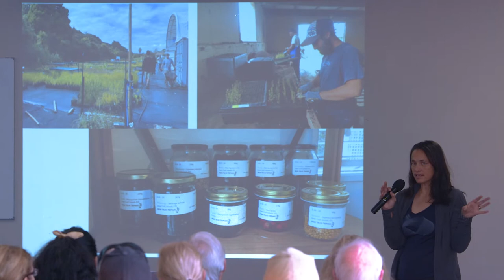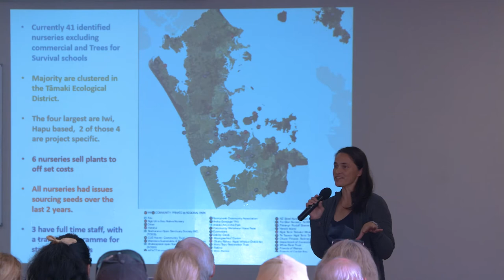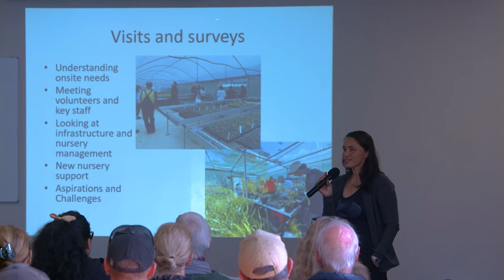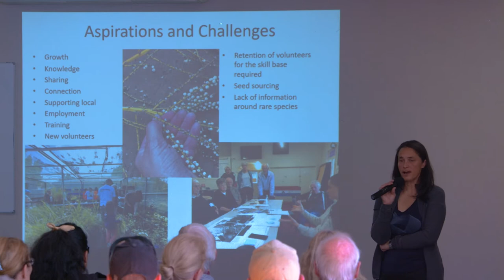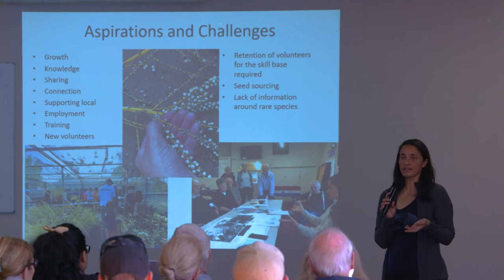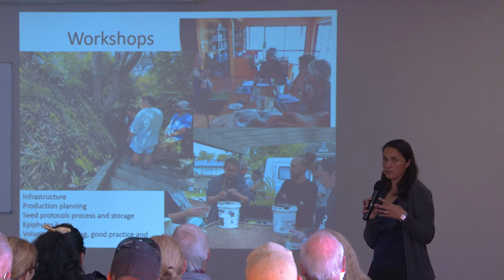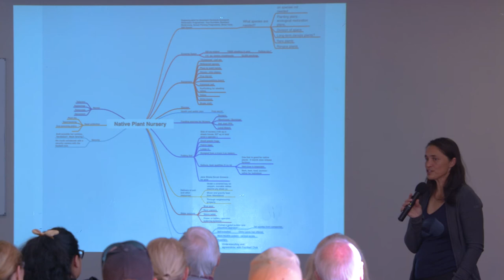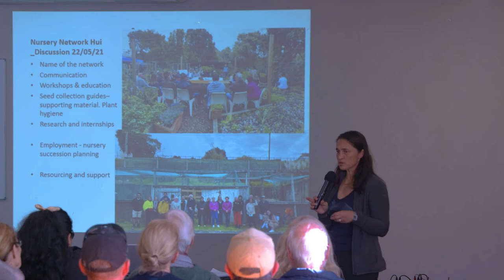An introduction to Tāmaki Makaurau / Auckland’s iwi, hapu & community nursery network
Presented by Charmaine Bailie, Director, URU Whakaaro Ltd. May 2021.
This is a recording of one of three presentations at Auckland Council’s regular Pest Liaison Group (PLG) event for people involved in conservation across Tāmaki Makaurau / Auckland.